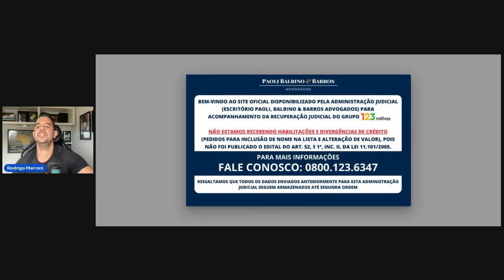Caso 123 Milhas: O site da LISTA DE CREDORES VOLTOU foi atualizado! Agora só falta 1 passo!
Viajar em 2024 pagando menos?
Gerar, multiplicar e utilizar milhas em toda sua viagem?
Treinamento Primeira Viagem
Tudo que você precisa para VIAJAR em 2024

Quer ter acesso há um BALCÃO DE MILHAS para compra e vender milhas?